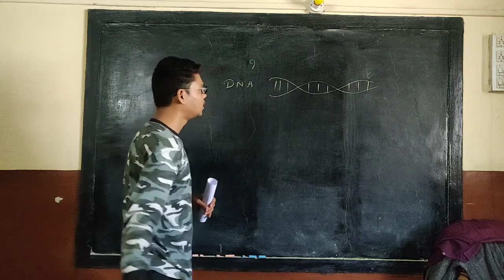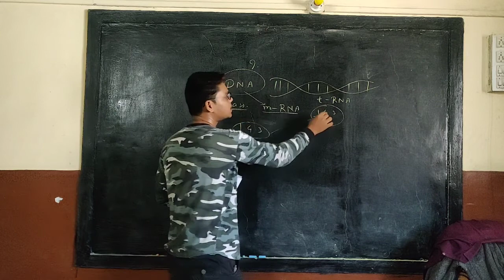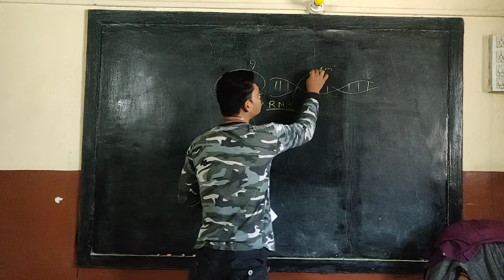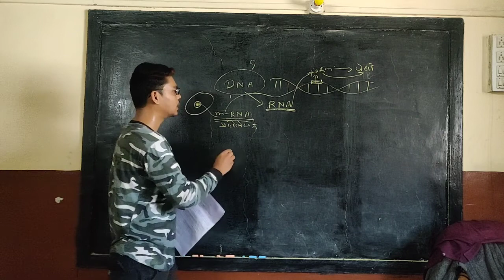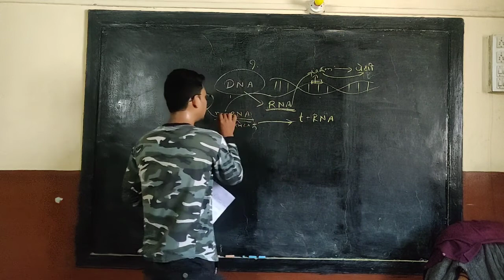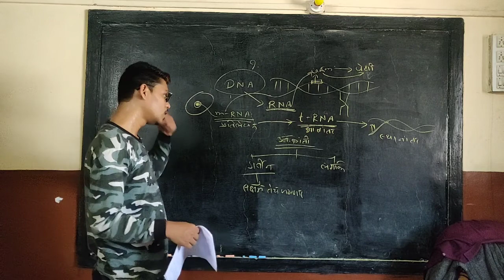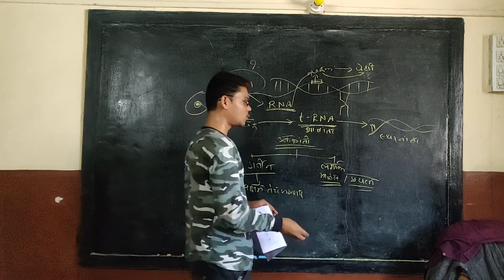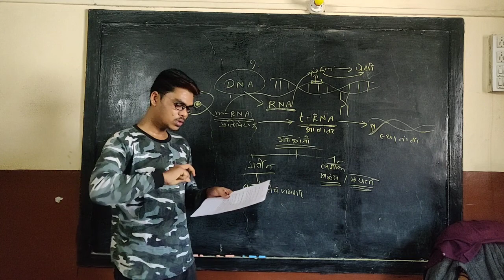10th Science -2 .. lesson 1- Heredity and revolution